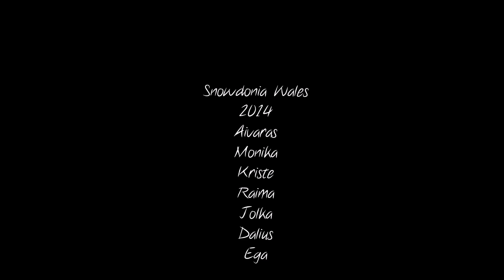Snowdonia road trip & top of Snowdon (1085 m)